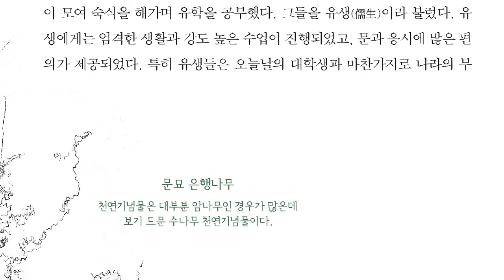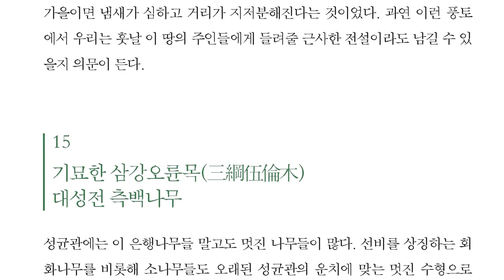14 유생들을 위해 수나무로 성(性)까지 바꾼 문묘 은행나무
14 유생들을 위해 수나무로 성(性)까지 바꾼 문묘 은행나무

서울을 묵묵히 지켜보고,
서울과 함께 살아 온,
서울의 이야기를 간직하고 있는 노거수(老巨樹)
그 사연 있는 나무 이야기

1. 서울은 반만년을 이어온 우리 민족의 혼이 깃든 땅이자 한성백제와 조선, 대한민국의 수도로 유구한 역사와 찬란한 문화를 간직한 땅입니다. 굽이쳐 흐르는 한강과 서울을 품에 안고 있는 내사산, 외사산 등의 '아름다운 자연'은 물론 한반도의 중심도시로 장장 2천 년이라는 시간이 선사한 ‘장대한 역사’ 그리고 이 안에 흐르는 수많은 이야기, 역사와 전설이 살아 숨 쉬고 있는 도시입니다.

이 유구한 도시의 역사와 변화를 '나무'는 오랜 세월 묵묵히 지켜보았습니다. 그리하여 서울시는 오랜 세월 서울을 묵묵히 지켜보고, 서울과 함께 살아 온, 서울의 이야기를 간직하고 있는 노거수(老巨樹)들의 사연을 캐고, 그 사연을 담아 '사연있는 나무이야기'를 발간합니다.

우리나라에서 가장 큰 백송인 헌법재판소의 ‘재동백송’이나 경복궁의 ‘은행나무’, 부암동 석필정의 ‘소나무’ 등 이 책이 소개하고 있는 52개소 나무에 담겨져 있는 사연은 우리 역사의 한 페이지를 충분히 장식하고도 남을 것입니다. 나아가 역사의 산증인으로서, 또한 나무를 사랑한 우리 선조들의 삶과 함께 해온 듬직한 동반자로서 나무는 갖가지의 사연을 자랑하고 있습니다.

나무는 오랜 세월을 몸으로 이야기한다고 합니다.

지친 일상에서 잠시나마 벗어나 나무가 갖고 있는 사연과 함께하고 그 역사의 주인공이 되어본다면, 다른 이들을 포용하여 공생하면서 겸허하게 인내하며 사는 나무의 자태에서 우리 삶의 이유, 공존의 이유를 느낄 수 있을 것입니다.

이 책을 만들기 위해 현장답사와 함께 글과 그림을 책임져주신 이장희 작가님을 비롯해 책이 나오기까지 수고를 아끼지 않으신 모든 관계자님들께 깊은 감사의 마음을 전합니다. 여기에 수록된 나무의 사연들이 서울의 역사와 나무에 대해 좀 더 알고자 하는 시민들에게 도움이 되기를 기대합니다.

감사합니다.

서울특별시장
사연있는 나무이야기를 발간하며

2. 나는 나무를 그리는 것이 좋다.

나무를 즐겨 그리는 이유를 들자면, 하나는 늘 그 자리에서 변함없이 객(客)을 맞아준다는 점이고, 다른 하나는 같은 듯하면서도 끊임없이 달라지는 그윽함 때문이다. 나무는 진정 이 빠른 현대사회에 '느림'이라는 단어가 잘 어울리는 멋진 존재가 아닐 수 없다.

늘 풍경 속에 멈춰있는 것 같지만 매 시간마다 다르고, 계절마다 다르고, 해마다 달라지는 것이 나무다. 지금이 제일 좋은 것 같다가도 가을에는 가을 빛으로, 겨울에는 하얀 눈빛과 어우러진 앙상한 가지들로, 또 다음해 봄에는 연둣빛 새싹으로 단장을 하니 계속해서 바라보는 수밖에 다른 도리가 없다.

어쩌면 아이들이 커가는 모습 같다고 할까.

이런 멋진 나무들 중에서 특별히 서울에 있는 나무들을 많은 분들에게 알릴 좋은 기회가 생겼다. 서울시 푸른도시국 조경과와 협업하여 서울의 보호수들과 천연기념물, 기념수를 비롯해 특별히 지정은 되지 않았지만 개인적으로 소개하고 싶은 나무들을 그림과 글로 보여주게 되었다.

물론 이 나무들이 서울에 살고 있는 나무들 중에 오래되었거나 사연 깊은 나무의 전부라고 생각하는 건 큰 오해다. 아직도 이 거대한 도시에는 담지 못한 많은 나무들이 이 순간에도 가지에 새잎을 틔우고 뿌리를 뻗어나가고 있다.

우리나라는 강대국의 침략과 6?25 전쟁, 그리고 계속된 개발지상주의의 숨가쁜 역사를 지나왔다. 주변에는 옛 모습이 거의 남아있지 않다고 해도 과언이 아니다. 그래서 그 틈새에서 꿋꿋하게 버티고 자라온 나무들은 과거의 서울을 더듬어 볼 수 있는 중요한 매개체가 되어준다.

아무쪼록 이 책을 통해 우선적으로 만나게 될 나무들에게서 서울의 또 다른 깊이를 느낄 수 있는 푸른 싹들이 여러분의 마음속에 피어나길 바란다.

이장희